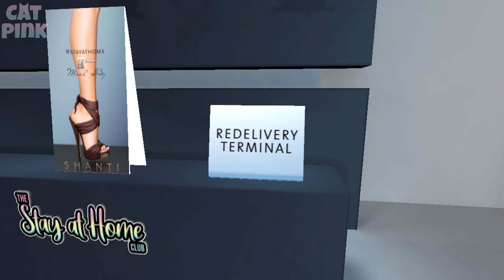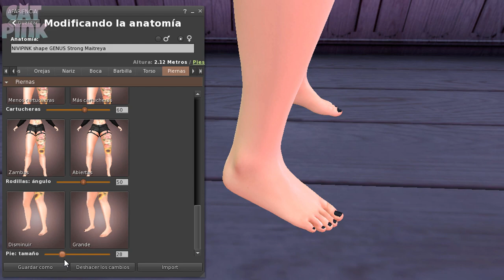🗣️MAITREYA V5.2 | UPDATE + PETITE | SECOND LIFE🆕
😻💕Actualización del cuerpo Maitreya y un nuevo Add-On!
😻💕Maitreya body update and a new Add-On!